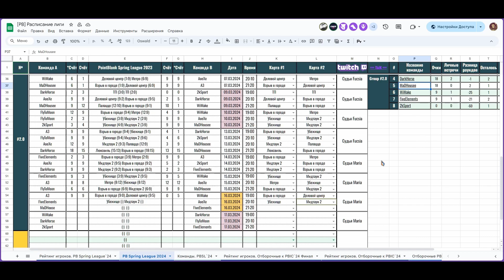FiveElements vs AoeXe - Групповая стадия #2 - PBSL`24